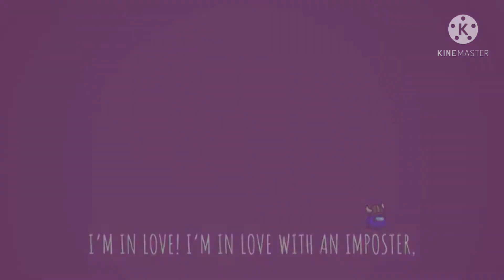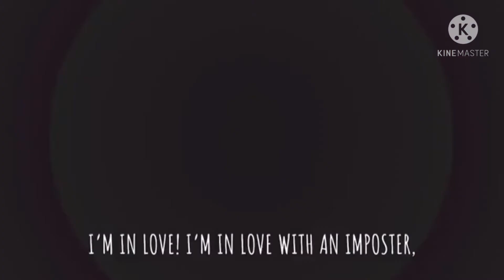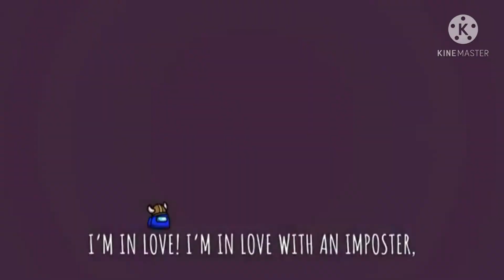among us im in love with an imposter song (instrumental)